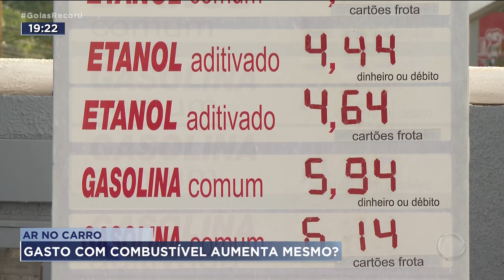AR NO CARRO: GASTO COM COMBUSTÍVEL AUMENTA MESMO?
COM ESSE CALOR, É IMPOSSÍVEL NÃO TER AR CONDICIONADO NO CARRO. O PROBLEMA É QUE O AR AUMENTA O CONSUMO DE COMBUSTÍVEL. É GASTAR MAIS OU ASSAR DENTRO DO CARRO.